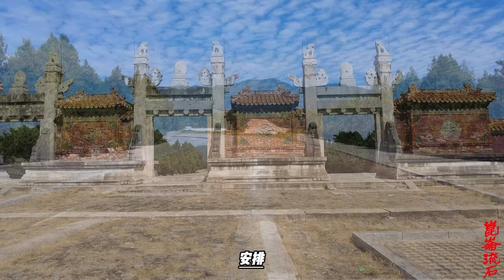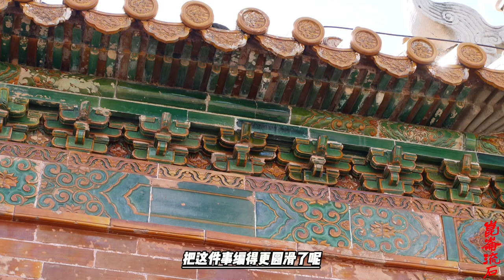大清刺马案大结局，刑部尚书违心结案，马新贻只能含冤屈死